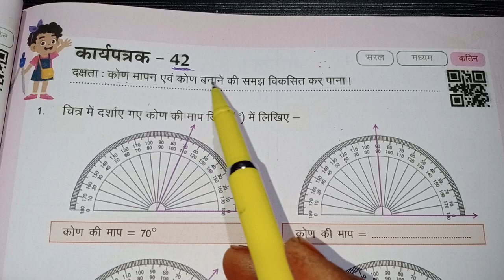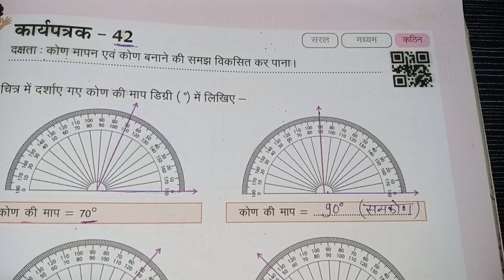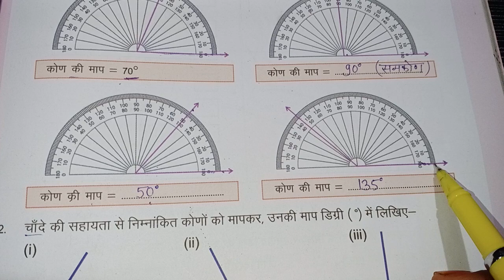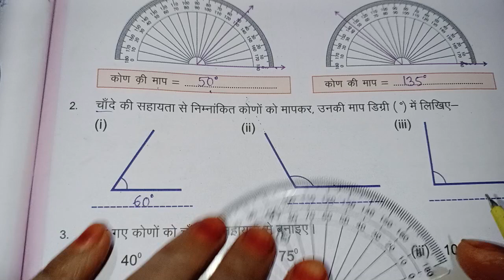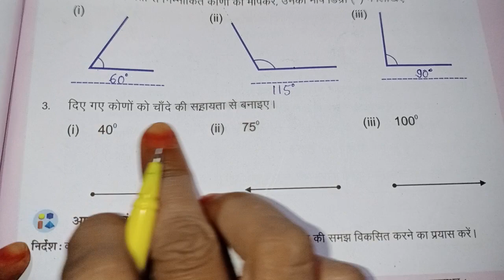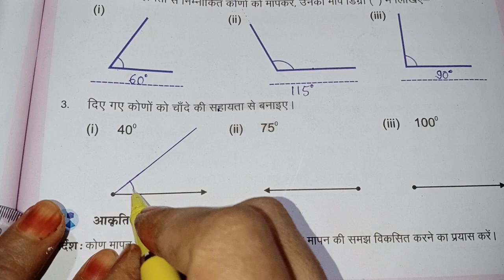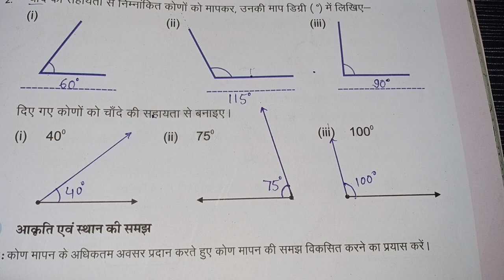कक्षा 6-7 कार्यपत्रक -42 Kaksha-6 and 7 ganit karyapatrak-42 worksheet 42 mathworkbook class 6,7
कक्षा - 6&7 कार्यपत्रक -42 Kaksha -6 and 7 ganit karyapatrak-42 worksheet 42
karyapatrak 42
class 6,7
कार्यपत्रक 42
worksheet 42
@online study by nk
class 6-7